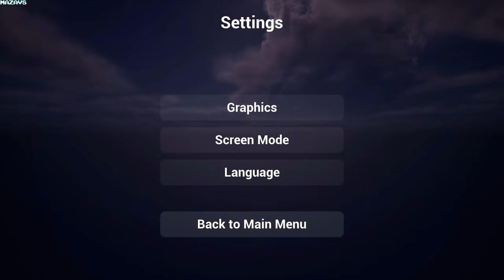Stump Simulator | GamePlay PC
Stump Simulator is a game in which you can become a tree stump.

This game will give you a meditative gameplay. You can stand and contemplate the beauty of the forest around you living your life as a tree stump. You can also perform actions that tree sumps usually perform (stand in the same place).

Features
You're a tree stump
You're in the forest
There are other tree stumps around you
And not only tree stumps

Other Features
2 game mods: arcade and realistic
Dynamic change of day and night
Beautiful stylized graphics